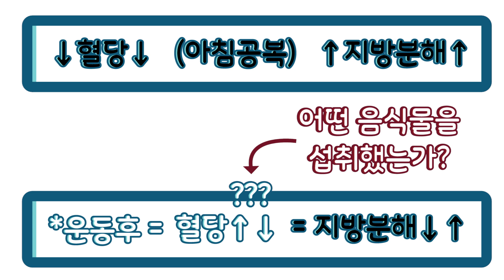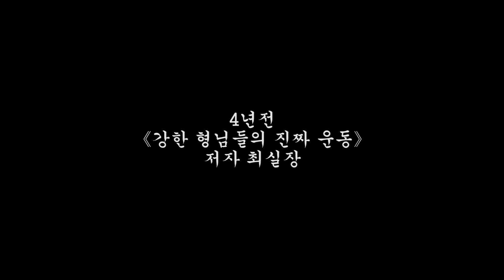공복 유산소 운동 다이어트 잘된다며? 어떻게 해야되는거임?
재미는 놓쳤지만 너무나 유익해버렸다!

▶감독  최실땅
팀불량헬스. 땀내쩌는인스타.
운동하고 글쓰고 방송하묘.
팟캐스트 쇼!불량헬스 DJ
▶주요 저서
불량헬스 1,2
불량헬스 2 스트렝쓰편
강한 형님들의 진짜운동

편집 : 김관우 (영상쟁이 이런느낌)